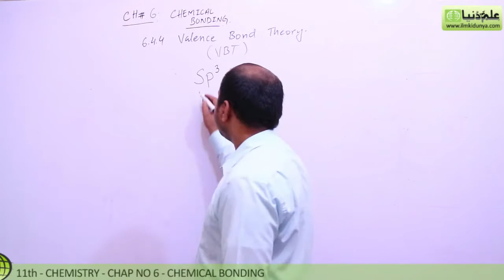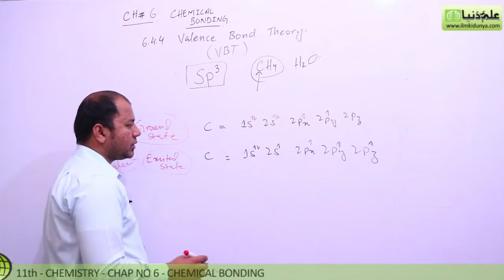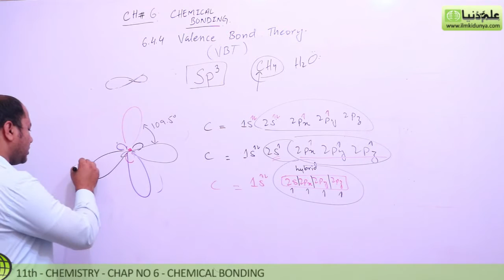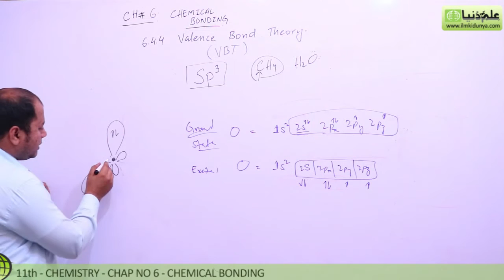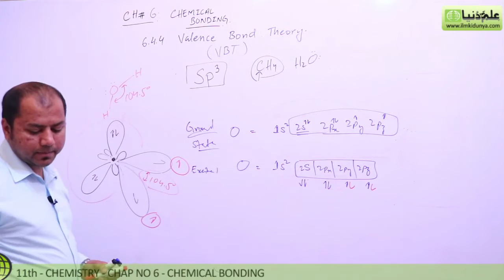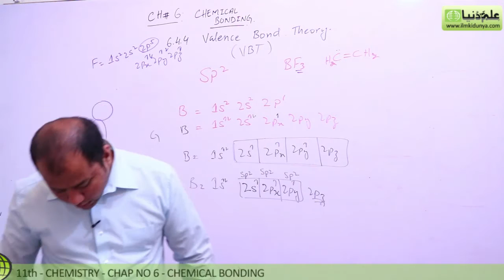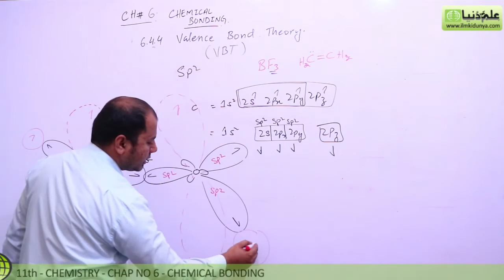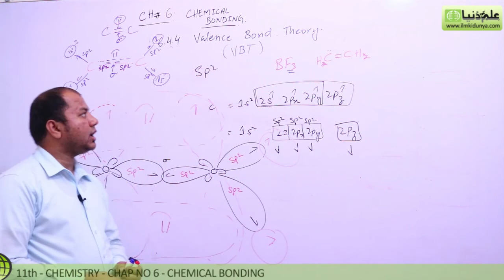11th Class Chemistry, ch 6 - Valence Bond Theory Examples (VBT) - FSc Chemistry Book 1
In this online lecture, Sir Khurram Shehzad explains 1st year Chemistry book 1 Chapter 6 Chemical Bonding.The topic being discussed is Topic 6.4.4  Valence Bond Theory (VBT).

In this video following sub topics have been taught:

- Examples